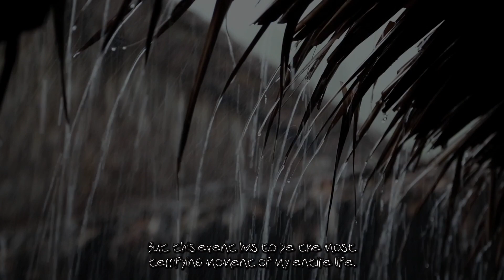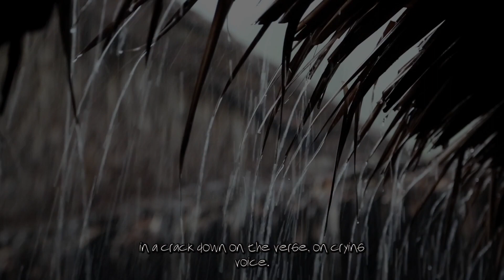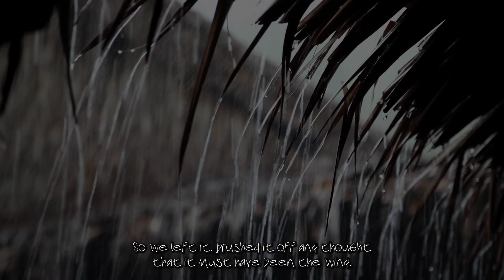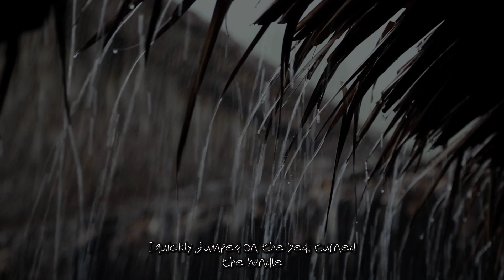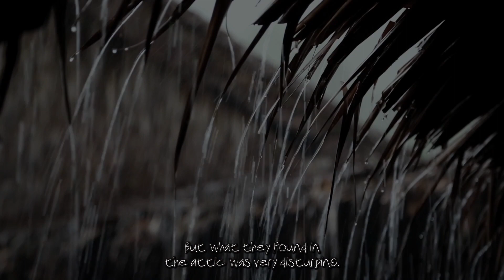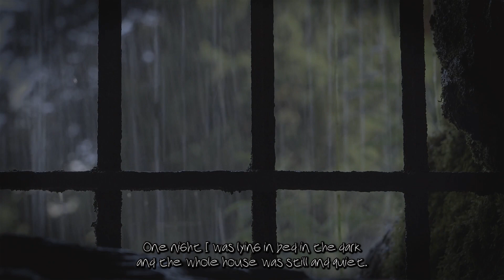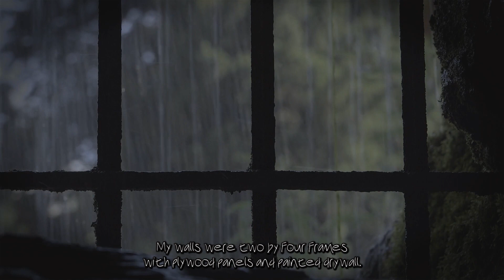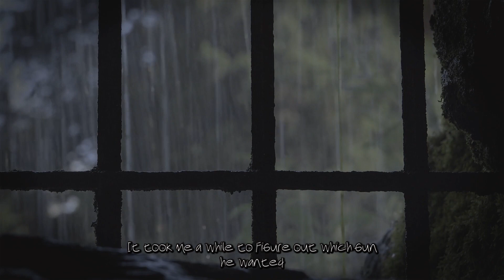3 Creepy Attic True Horror Stories - Scary Story With Rain Sounds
These are 3 scary attic horror stories that are true and will scare the life right out of you! Told with scary rain sounds in the background.

00:00 - Story 1
04:33 - Story 2
09:55 - Story 3